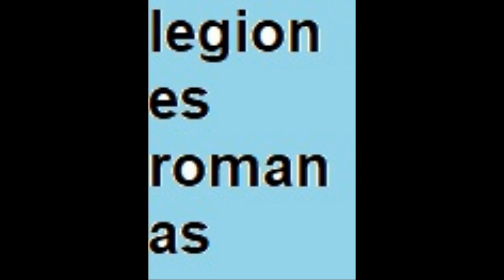Las legiones malditas 2 de 3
Escipión el Africano, conocido por el apodo de Africanus, era considerado por muchos el heredero de las cualidades militares atribuidas a su padre y a su tío. Pero de ellos no sólo había recibido estos magníficos atributos, sino también algunos enemigos, entre otros Asdrúbal Barca, el hermano de Aníbal, y el general púnico Giscón, quienes harían lo posible por acabar con su enemigo y masacrar sus ejércitos.

Los enemigos también acechaban en Roma, donde el senador y princeps senatus Quinto Fabio Máximo, en una jugada maestra, obliga al recién elegido cónsul Escipión a aceptar la demencial tarea de liderar las legiones V y VI, conocidas como las legiones malditas, que permanecían desde hacía tiempo olvidadas en Sicilia. Así, según creía el senador, lograría deshacerse del último de los Escipiones. A partir de ese momento el joven Escipión planea con estas dos legiones "malditas" desembarcar en África y poner en jaque a los ejércitos cartagineses que defienden el dominio de Cartago. No será fácil, pero el general romano hará gala de toda su intuición, liderazgo y su gran capacidad de invención en los casos más extremos y en batallas aparentemente imposibles de vencer, hasta llegar a alcanzar su objetivo primordial hacer que Aníbal abandone Italia y enfrentarse en la mayor de las batallas entre Cartago y la Roma republicana.